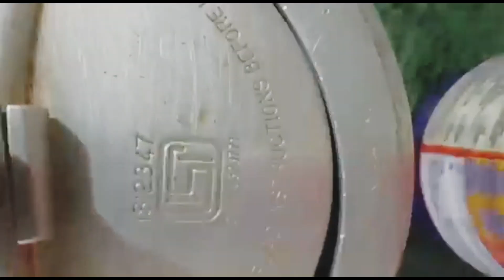Sarson ka Saag very easy to cook BY RENU KE TAREEKE share .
sarson ka saag-500grm
mixed dal-1/4cup
salt-1tsp
turmeric powder-1/2tsp
chlli powder-1/2tsp
hing-2pinch
garlic chopped-1tsp
dry chlli red-2
oil-2tsp.